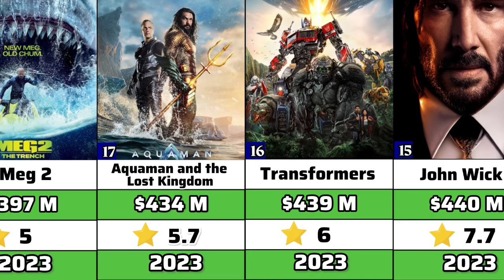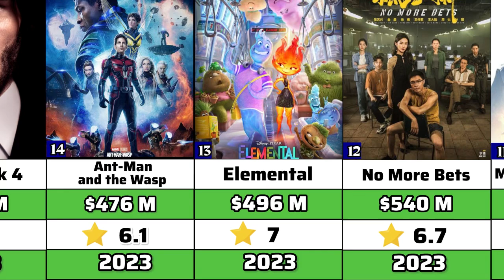2023 Highest Grossing Movies All Time Worldwide